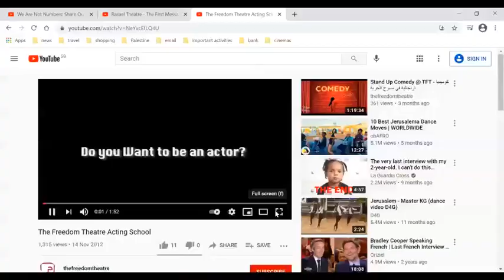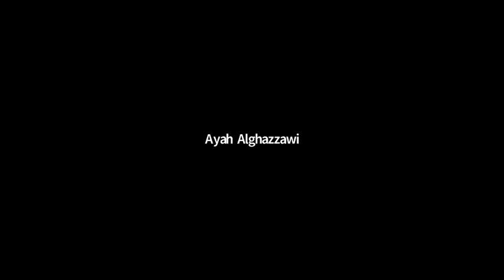Brighton-Palestine Connect 4: 'Youth Engagement in Politics' 11 Feb 2021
On this occasion Luke O'Reilly was in conversation with four young Palestinians from Lebanon, Gaza and the West Bank:
Basma Al Doukhi is a Palestinian residing and working in Lebanon.
Ahmed Tobasi is an actor, director and educator based in Jenin.
Motasem Abu Hasan is an actor, a student at the Freedom Theatre School for Performing Arts, a Medical Clown at the International Red Noses Foundation, a circus trainer, and Artistic Committee Coordinator for the Rasaél Theatre group in Nablus.
And Aya Alghazzawi is an English language teacher and a BDS (Boycott, Divestment and Sanctions) activist in Gaza.